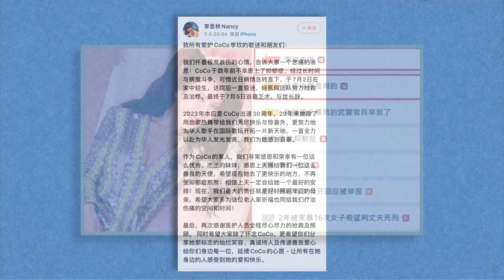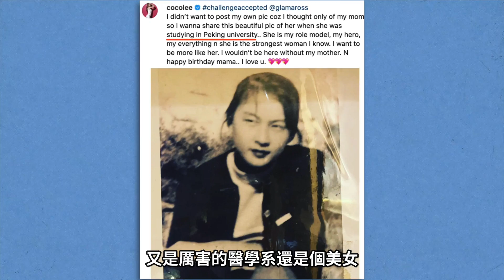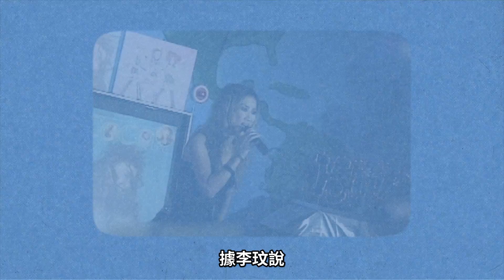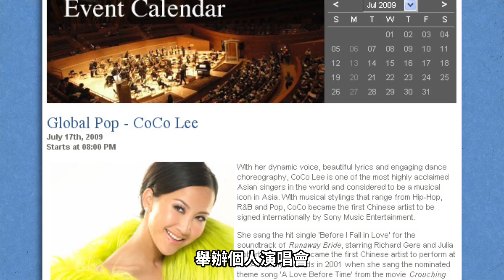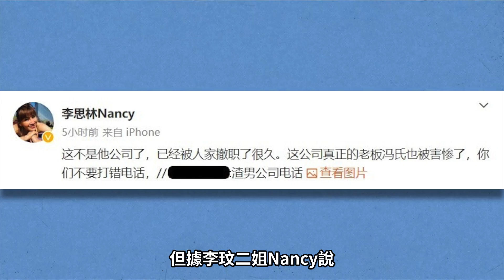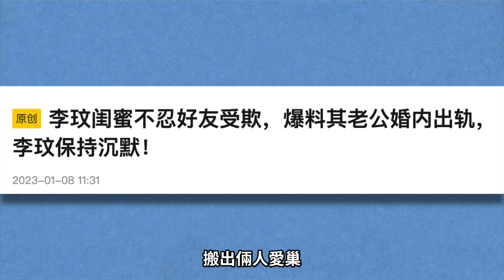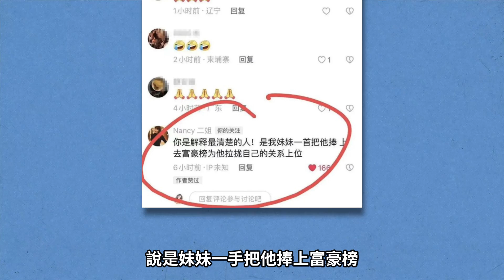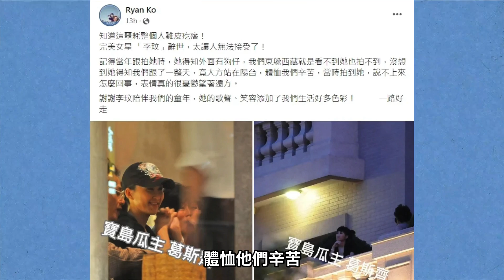明星 | 壓垮李玟的到底是婚姻還是病痛？燦爛笑容的背後為何會有那麼多痛苦？一口氣看完李玟生平，二姐：她把自己藏得很好！| XUXU說